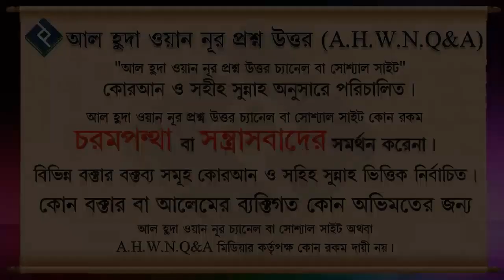পঙ্গপাল,ঘাসফড়িং খাওয়া কি সুন্নাহ ᴴᴰ┇শাইখ আলমগীর হোসাইন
Present by.
Al Huda Wan Noor Foundation
*যাযাকাল্লাহু খায়ের*

0:00 Introducation
0:08 Main Part
2:20 End Introduction